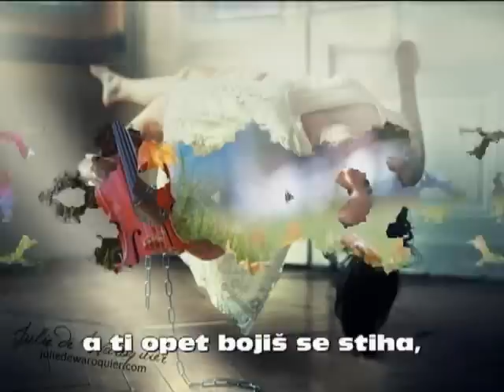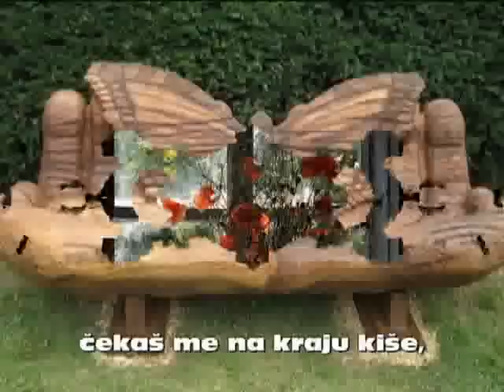NA KRAJU KIŠE Miodrag Minja Milačić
NA KRAJU KIŠE
Miodrag Minja Milačić
Napukla tvoja kora bola,
na drvetu smola tuge,
tvoje suze pale sa stola,
nebo se boji od duge.
Ni osmjeh nije bolji od krika,
ni ljubav bolja od zlobe,
a ti opet bojiš se stiha,
i ove staklene sobe.
Gori svijeća naše sudbine,
čekaš me na kraju kiše,
na rubu one naše tmine,
gdje sam te volio više.
"SLIKE ŽIVOTA" 2012.
Miodrag Minja Milačić